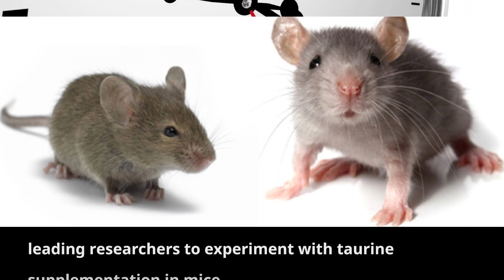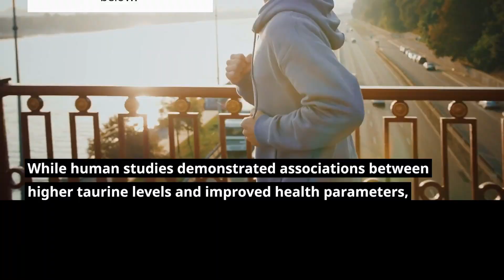TAURINE: EXTENDS LIFE - BELIEVE IT!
Taurine, either in natural form - from foods... or in supplement form - has been shown to increase lifespan in mice.  This antiaging benefit may well transfer over to humans.  The science behind it is encouraging.  Research is ongoing to determine its efficacy to extend health span in humans and determine the potential benefits of extending health.
Here's a link to the recent study referenced in this video:
See this WebMD article for foods that contain Taurine.

The Video Content supplied by this channel, “Tranquil Wellness”, hereafter referred to as the “Producer”, has been made available for informational and educational purposes only. The producer does not make any representation or warranties with respect to the accuracy, applicability, fitness, or completeness of the Video Content. The producer does not warrant the performance, effectiveness or applicability of any sites listed or linked to in any Video Content. The Video Content is not intended to be a substitute for professional medical advice, diagnosis, or treatment. Always seek the advice of your physician or other qualified health provider with any questions you may have regarding a medical condition. Never disregard professional medical advice or delay in seeking it because of something you have read or seen on this channel. The producer hereby disclaims any and all liability to any party for any direct, indirect, implied, punitive, special, incidental or other consequential damages arising directly or indirectly from any use of the Video Content, which is provided as is, and without warranties.